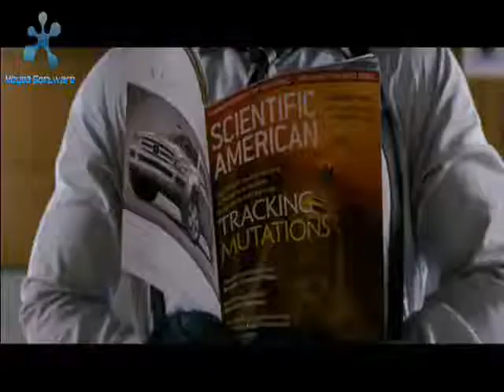Original X Men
The original X-Men Cyclops, Jean, Iceman, Beast, and Angel vs. Magneto